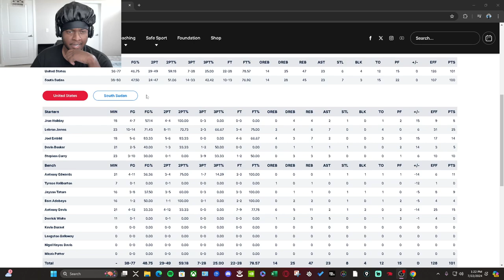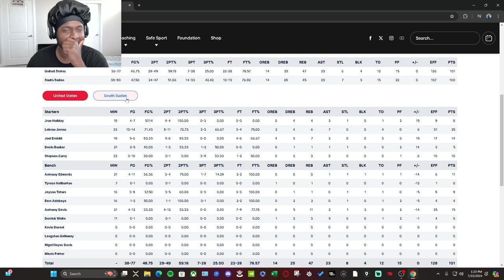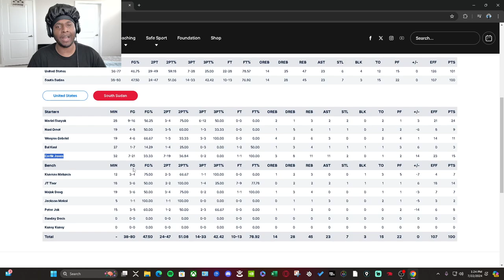Team USA *SURVIVES* South Sudan in a SCARE! Coach Sammy Reacts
Come along this journey as Coach Sammy reacts to Team USA VS Team South Sudan in a Olympic Match! This game was anticipated by so many people and I am excited to be bringing you my take and spin on the game and the details that we highlighted in the video! CoachSammy35 is the name on twitch!

X: CoachSammy35